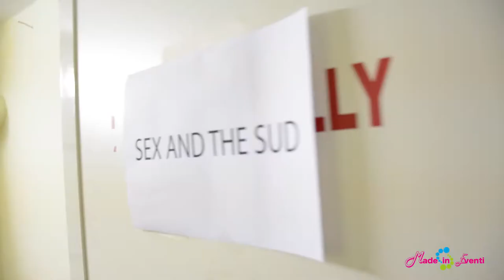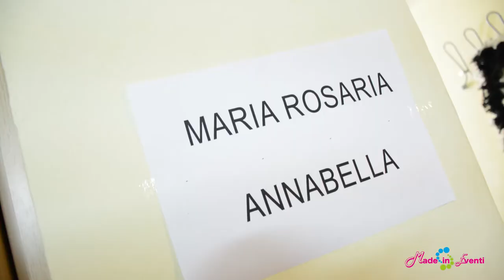Backstage "Una Serata a Teatro 4" Made in Eventi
Una Serata a Teatro 4 - Kermesse Made in Sud -
Format teatrale ideato, diretto e condotto dall'Agenzia di Spettacolo Made in Eventi.
Per i tuoi eventi contattaci al 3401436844 o visita il nostro sito